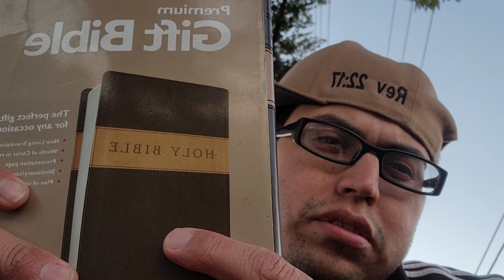Deuteronomy Chapter 13 Sermon by Javier A Diaz Diaz